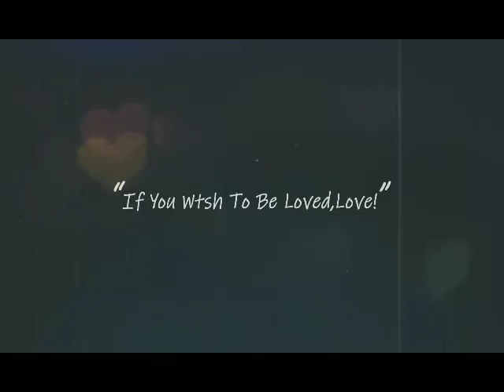لكلوك كروشيه 🧦اشيك لكلوك للبيت ❤️